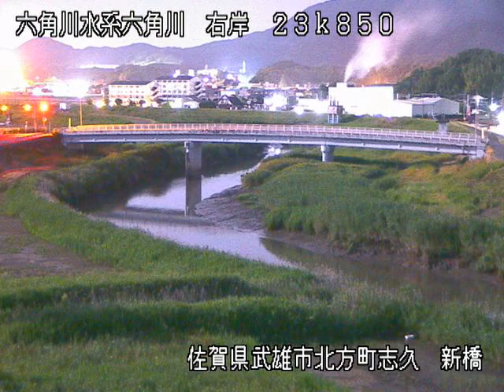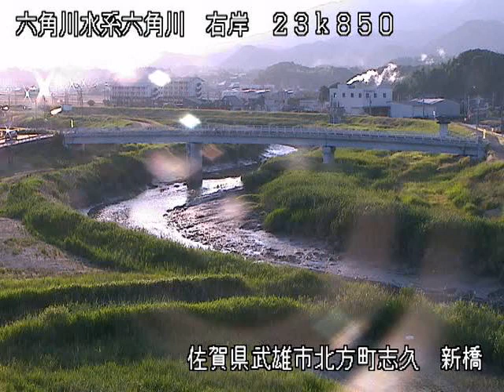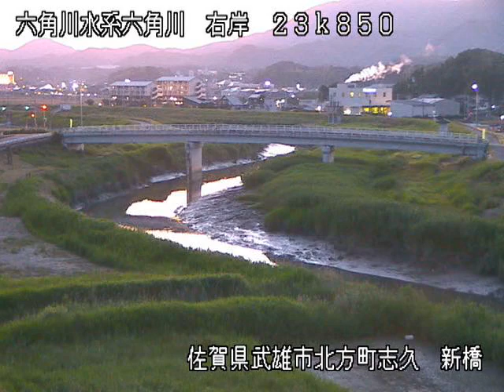六角川 六角川水系 佐賀県武雄市 武雄北方・新橋 ライブカメラ (2023/06/04) 定点観測 Rokkaku River Live Camera